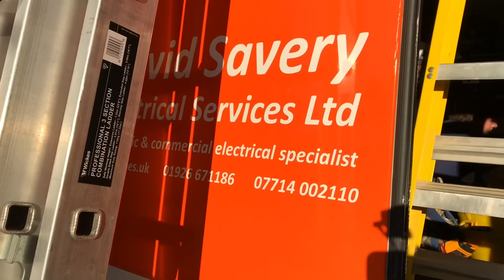Electricians Van Tour and Industry Advice with David Savery Electrical (DSES)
UK electrician David Savery of DSES Electrical gives the learners of Tresham College a van tour and industry chat. What a nice guy David is and it was a privilege to spend the day with him at Tresham College.